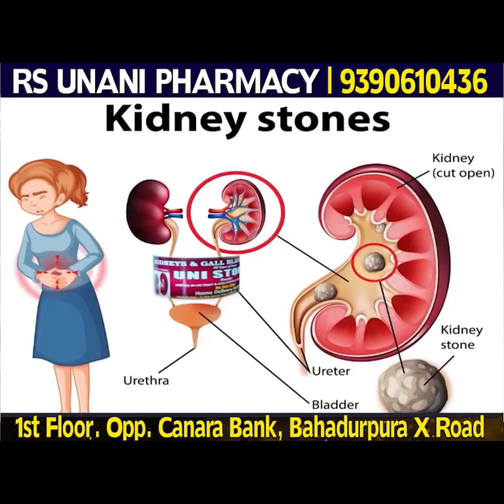Afsoos Ek aur Hyderabadi Ladka Dammam mein, CV Anand Meeting Ahead of Bakra Eid